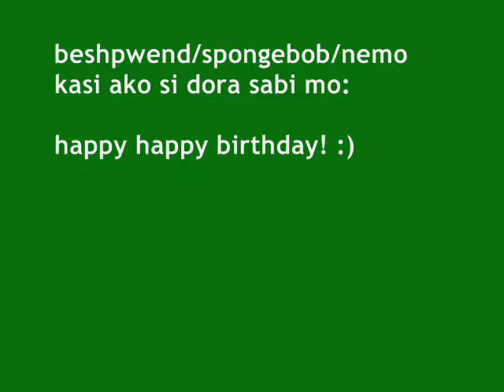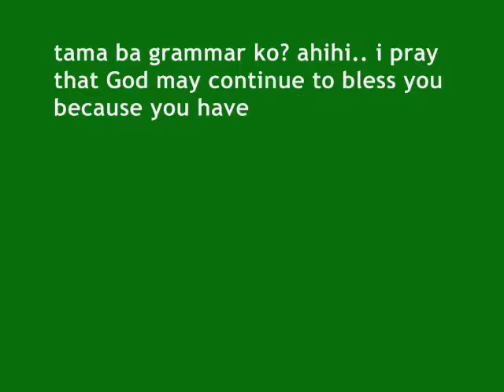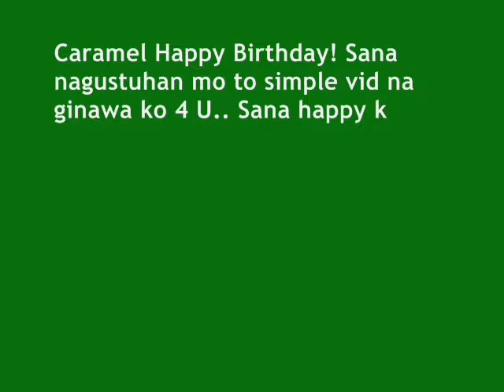Happy Birthday Caramel.. :)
Simple video for Aileen.. :) Happy Birthday! Sana magustuhan mo.